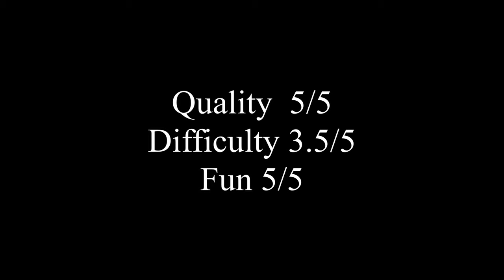Germany Map Jigsaw Puzzle 1000 pieces Timelapse and Review (Schmidt)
Well it was a national Holiday for Germany. The two parts got reunited, so I decided to do a Map of Germany to honor the unity and peace. Enjoy